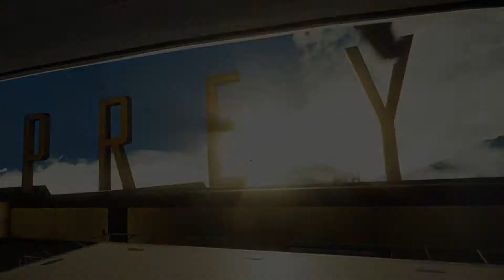003 | Prey | Is Prey Actually BioShock 3?! | PTGG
In November, we discovered the horrors aboard Talos I. Can Morgan Yu make it out alive?